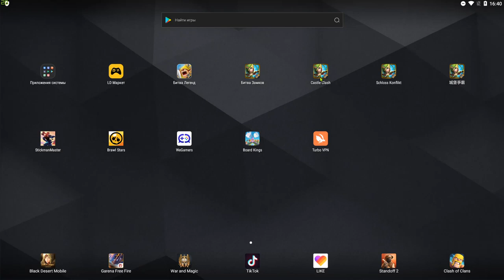ОПЯТЬ БАГИ!!! ТЕПЕРЬ ОГНЕКРЫЛА СТАНЯТ \ ЦЕЛЬ ДОСТИГНУТА \ БИТВА ЗАМКОВ \ CASTLE CLASH